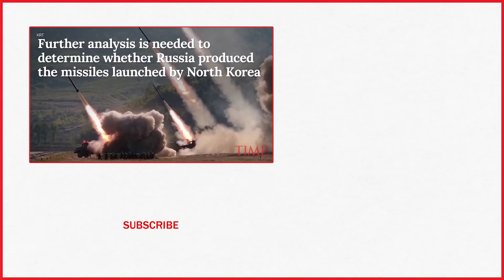North Korea's New Missiles Look An Awful Lot Like Russia's, Experts Say | TIME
The three new missiles North Korean leader Kim Jong Un has tested over the past week are eerily familiar to military experts: They look just like a controversial and widely copied missile the Russian military has deployed to Syria.